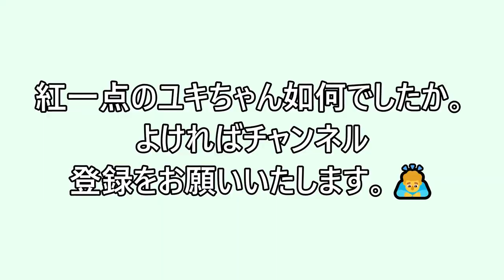癒しのウォンバット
オーストラリアに棲息しているウォンバット。ウォンバットファン
なら知っている、五月山動物園で飼育されているウォンバットは、日
本では一番多く3頭います。草食系の生き物でその顔立ちから愛され
動物です。
　長老のワインさん。元気なフク君。そして紅一点のユキちゃん。そ
の動きはとても軽やかで、可愛いですよ。ユキちゃんの可愛い仕草を